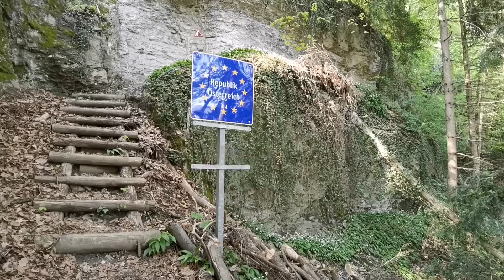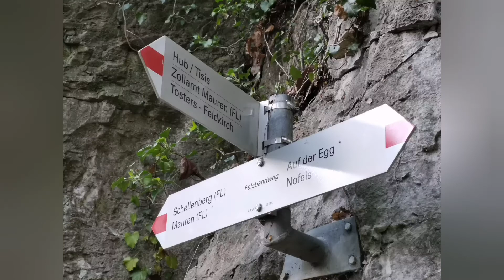Ruine Neu-Schellenberg und Felsbandweg, Feldkirch/Liechtenstein, 27.4.2022